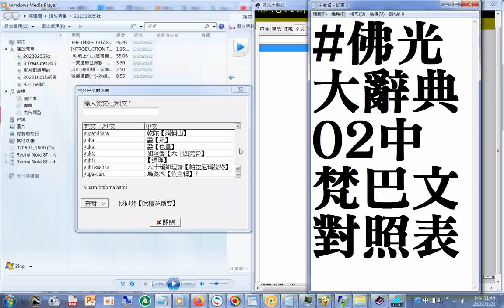佛光大辭典 02 中梵巴文對照表 02